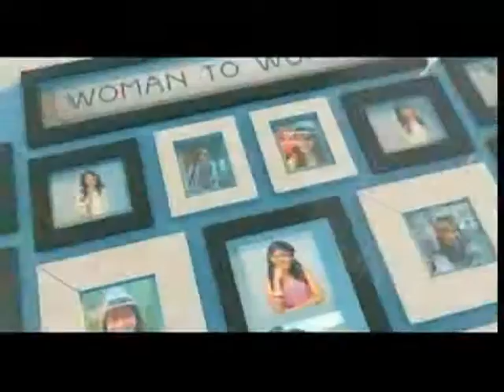โรคกรดไหลย้อน โดย พญ.ปิตุลักษณ์ อัศวกุล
พญ.ปิตุลักษณ์  อัศวกุล ให้สัมภาษณ์ในรายการ ผู้หญิงถึงผู้หญิง ออกอากาศทางช่อง 3 ในหัวข้อ โรคกรดไหลย้อน เมื่อวันที่ 15 กรกฏาคม 2558